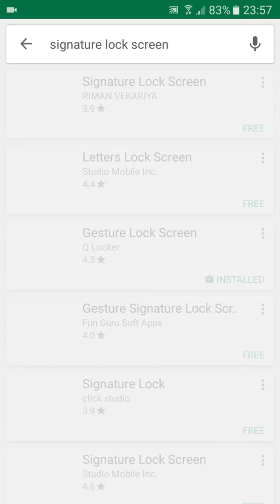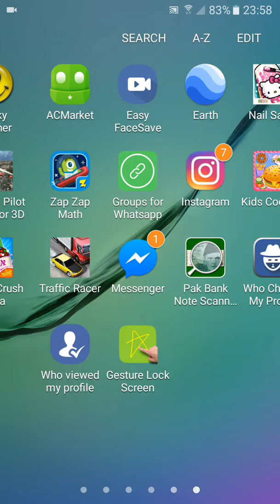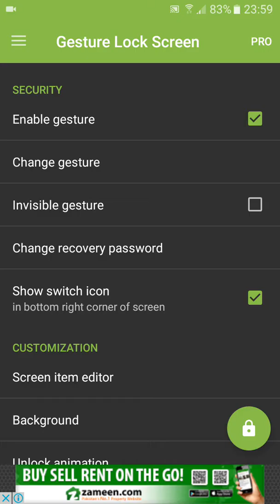How To Set Signature Lock in Android Mobile Screen Gesture App urdu tutorials 2017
In This Video i Want to Show you how to lock mobile screen lock with signature using gesture application in android phone.
how to lock mobile screen with signature pattren
unlock android screen with signature application
how to download signature apps in android mobile
how to lock mobile by signature
how to set signature gesture screen lock
signature screen lock pro apps apk
using signature lock to lock your phone s screen, how to lock your android devices by signature
how to lock phone new pattern
signature apps in urdu tutorials